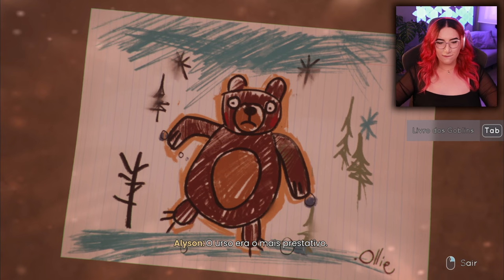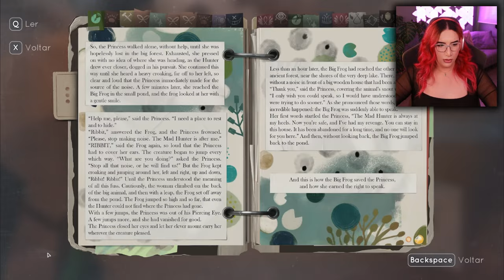Quem é o Caçador?! | Tell Me Why | Part 5